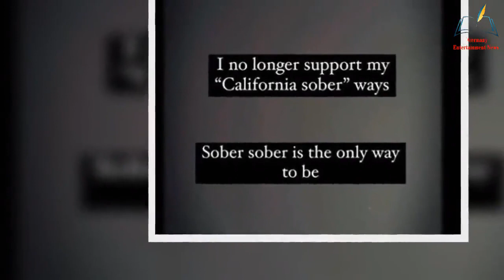Demi Lovato is ‘sober sober’ again after being ‘California sober’